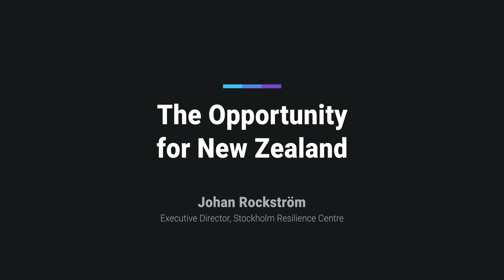The Opportunity for New Zealand - Johan Rockström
Johan Rockström, Director of the Stockholm Resilience Centre and incoming Director at Potsdam Institute, at New Frontiers 2018.